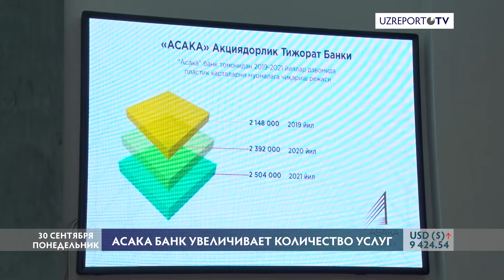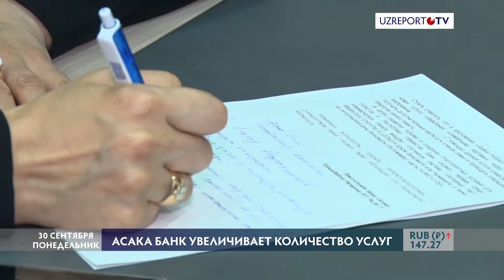Асака банк увеличивает количество услуг